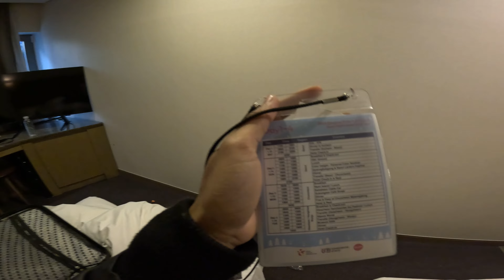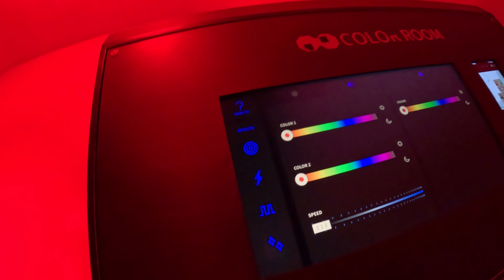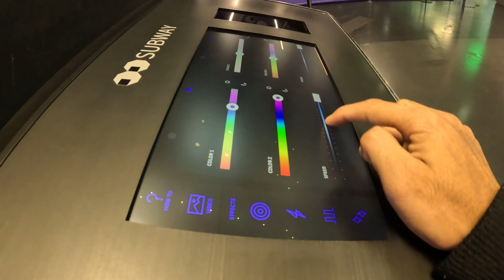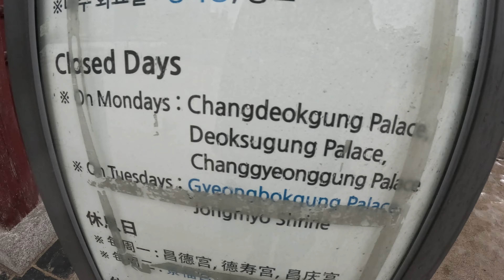CARI ARTIS K-POP DI KOREA